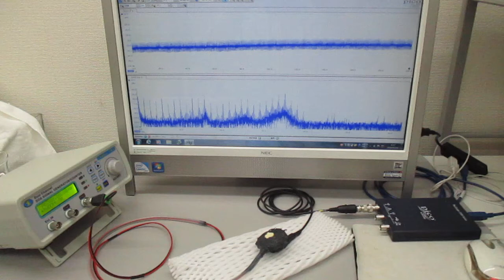表面弾性波を利用した、超音波の発振制御実験（超音波システム研究所）